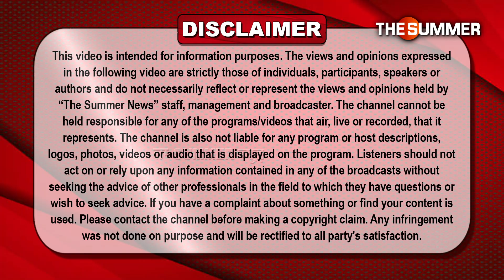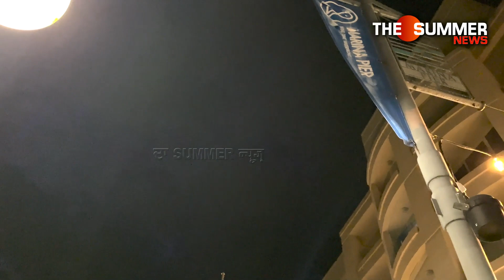ਵਿਕਰਾਂਤ ਗੁਪਤਾ ਨੇ ਦੱਸਿਆ ਇੰਗਲੈਂਡ ਅਤੇ ਭਾਰਤ ਦੇ ਸੈਮੀਫਾਈਨਲ ਤੋਂ ਪਹਿਲਾਂ ਕਿਹੜੀ ਟੀਮ ਦਾ ਪਲੜਾ ਹੋਵੇਗਾ ਭਾਰੀ